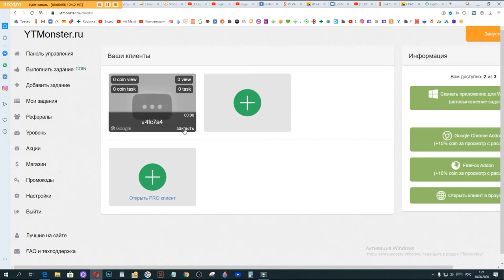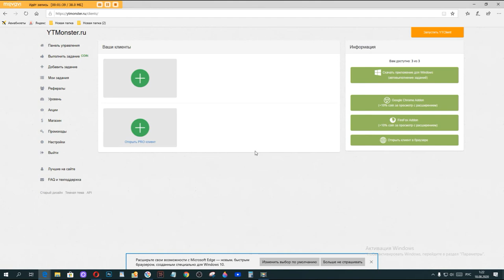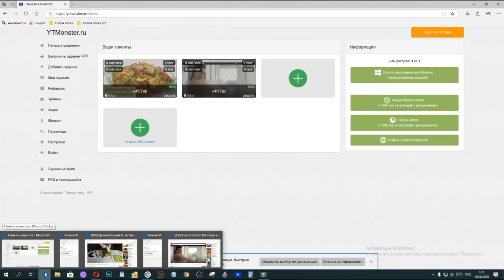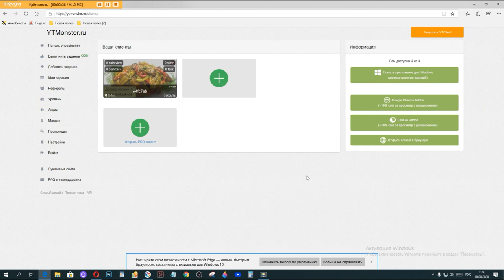Art Manij Как запустить видео в YTMonster